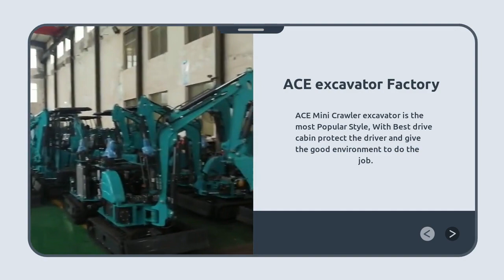Production process and wholesale of small crawler excavator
ACE small excavator, professional construction equipment manufacturer, professional construction machinery.